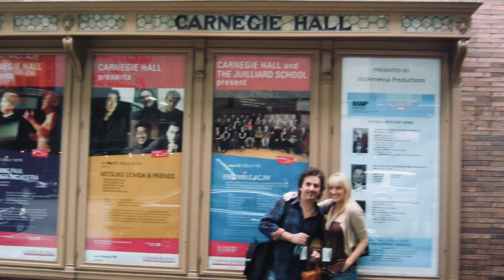Brian Wilson & Sting at Carnegie Hall 2008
Recording from a small device onstage during Sting’s Rain Forrest Benefit in May of 2008 at Carnegie Hall. Brian Wilson, Sting, members of Brian Wilson’s band (Taylor Mills, Jeffrey Foskett, Probyn Gregory, Paul Mertins, Nick Walusko, Darian Sahanaja, Nelson Bragg, Scott Bennett)  Will Lee on bass, Todd Sucherman drums